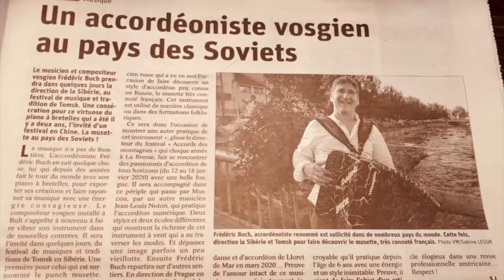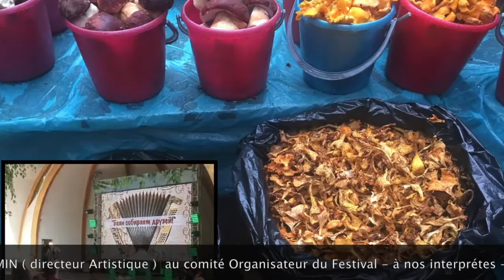CZARDAS DE MONTI - FESTIVAL TOMSK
Souvenir du Festival de l'accordéon -Danse & Folklore à TOMSK en Sibérie FIN AOUT 2019
avec un extrait du concert avec la CZARDAS DE MONTI et le Casachock